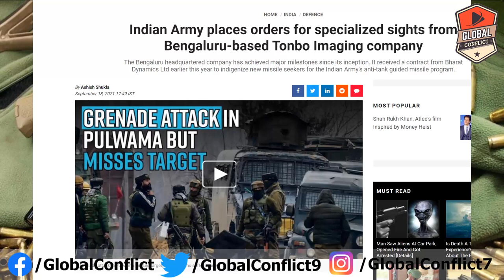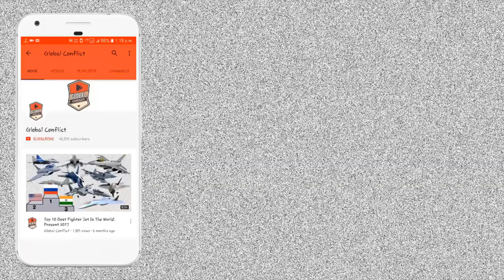Make In India को मिला बड़ा Success, Army ने स्वदेशी Company को दिया बड़ा Deal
The Bangalore headquartered company has achieved major milestones since its inception. It received a contract from Bharat Dynamics Ltd earlier this year to indigenize new missile seekers for the Indian Army's anti-tank guided missile program.

The Indian Army has made emergency purchase orders with a local manufacturer for specialised sights (binoculars) for use by special forces of the Indian Army in both jungle and urban warfare. The order for two sets of sights was placed "recently" as part of a flurry of emergency procurement of specialised equipment for the army.

The first deal is for roughly 600 multi-functional thermal imaging binoculars for target acquisition, while the second is for a multi-mission-sight that can be installed on the helmet as well as the weapon. Tonbo Imaging, a Bangalore-based company, was chosen to fulfil the order.

Reports said the contract is worth over Rs 100 crore and the Infantry Directorate is in charge of procurement. While the Northern Command had previously acquired one of these sights for its soldiers in smaller batches, this time the Army Headquarters is procuring these specialized sights.

If the systems, which must be delivered within 12 months, operate as expected, a larger purchase order will be placed. The multi-mission sights are more compact and optimised for close combat. "This product is unique in that it may be worn on a helmet and a weapon at the same time. With a push of a button, the soldier may take it from the helmet and place it on a weapon instantly," a source revealed.

Tonbo Imaging is one of the few manufacturers of such devices on the globe. During the present Ladakh standoff, several of their products are being used for surveillance operations along the Line of Actual Control (LAC).

The Bangalore headquartered company has achieved major milestones since its inception. It received a contract from Bharat Dynamics Ltd earlier this year to indigenize new missile seekers for the Indian Army's anti-tank guided missile programme.

Tonbo optical systems are also on board some of the newest drone systems ordered by the Indian armed services. Tonbo Imaging won the Defence India Start-up Challenge earlier this year as part of the government's iDEX (Innovation for Defence Excellence) project to modernise the BMP-2, India's infantry battle vehicle.